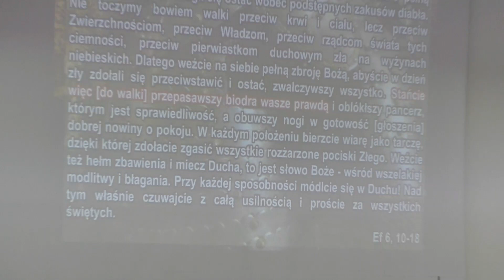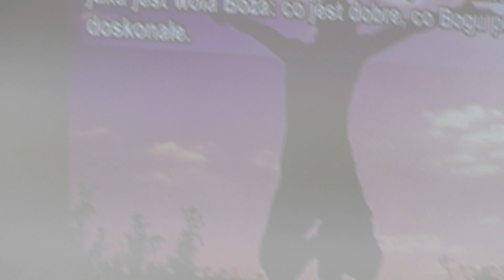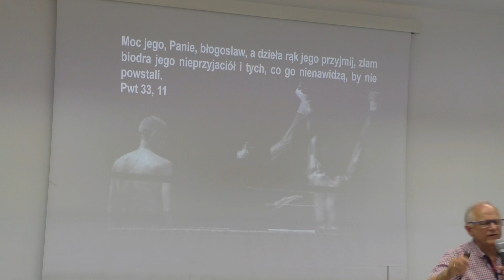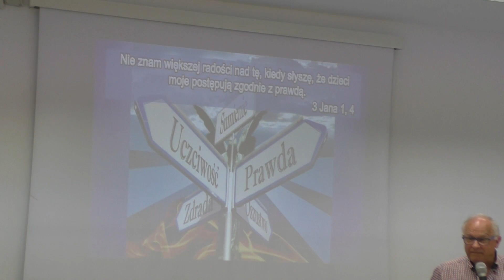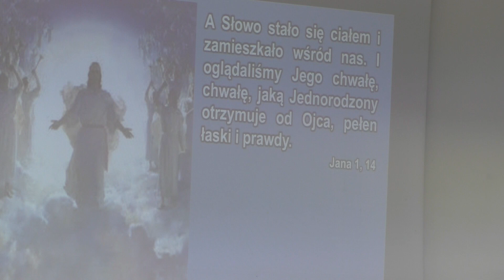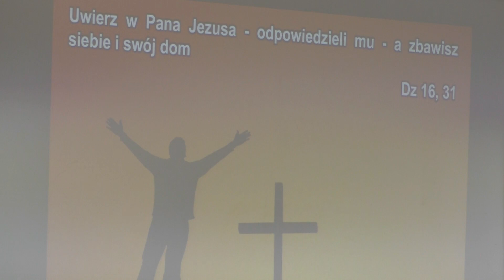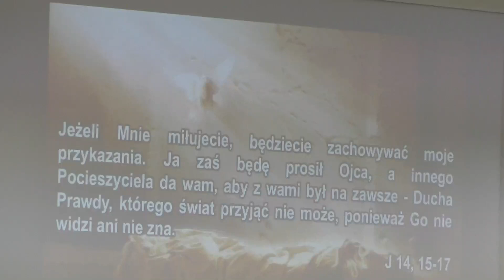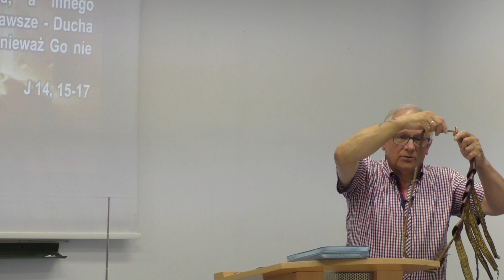Pas prawdy - Henryk Krzosek (10.06.2019)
Filozofowie przez wieki szukali definicji prawdy, i nie znaleźli. Czym więc jest prawda skoro nie można jej zdefiniować? Czy ostateczna definicja prawdy istnieje? Otóż tak, ale nie można jej znaleźć tam, gdzie omylnie jej szukamy. O tym jest mowa w tym nauczaniu.